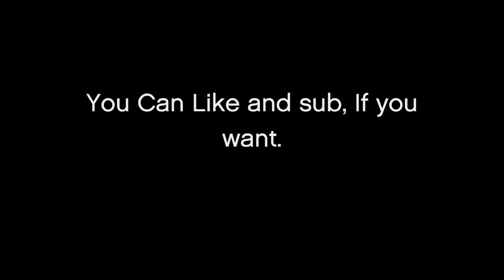The Gta 5 Movie: All Just a Blur